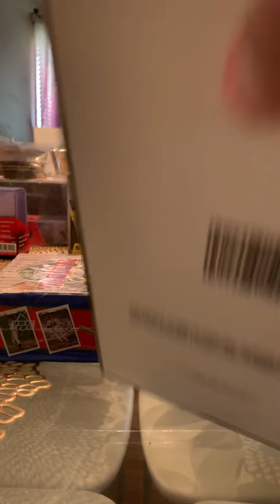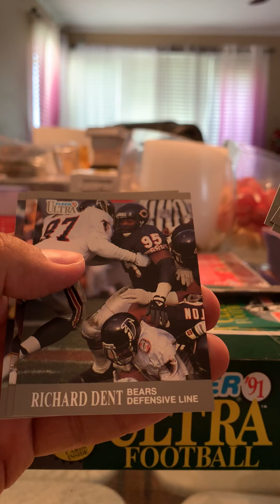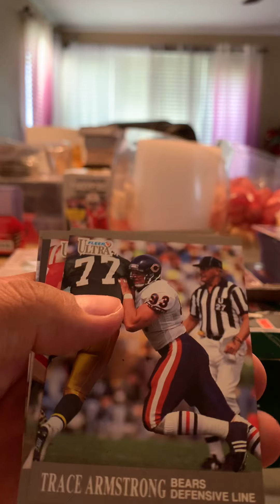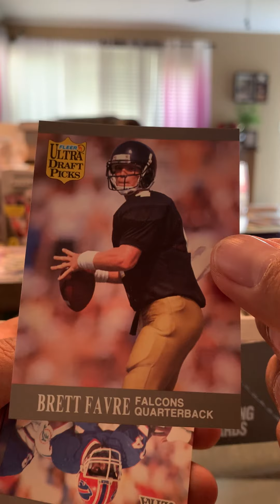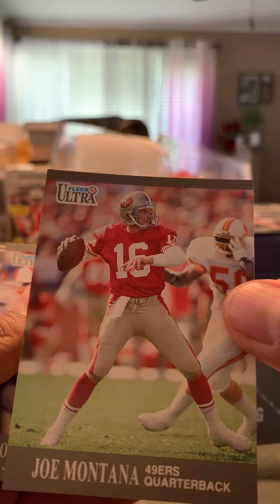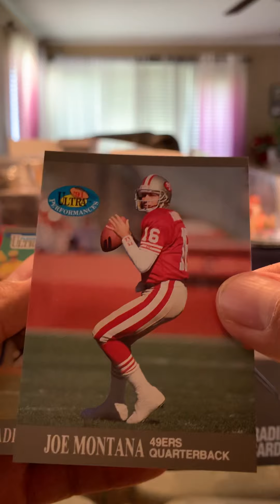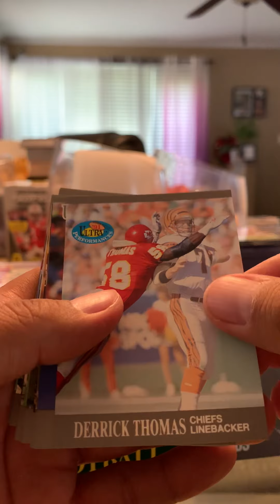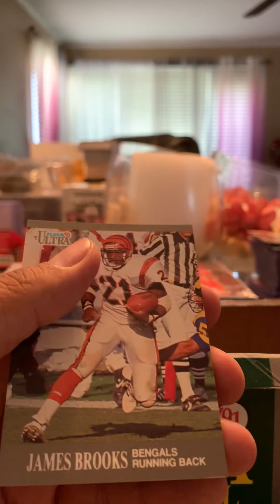1991 Ultra Fleer Football Hobby Box Favre Hit!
And several more nice hits.